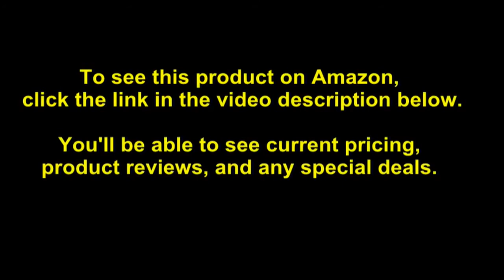ChiliPad Cube 2.0 - Single Size - Cooling and Heating Mattress Pad - Individual Temperature Con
- Amazon Quick Link!

ENERGY EFFICIENT: With a power-rating of 80 Watts per cube, significantly lower than A/C, and an auto-shutoff feature that activates after 10 hours of continuous use, you can enjoy the benefits of energy efficiently sleeping at your ideal temperature!. AID HEALTH EFFORTS: Designed with recovery benefits from cold therapy in mind, customer testimonials describe how its cooling capabilities assist in reducing sleeplessness from hot flashes, menopause, body pain & night sweats, allowing a more relaxing sleep experience!. IMPROVE PERFORMANCE: Allows for temperature control in one degree increments so you can reach your ideal sleep temperature and experience the possible performance and productivity benefits of enhanced, rejuvenating REM sleep!. IMPROVE SLEEP QUALITY: Use the heat-trapping properties of bedding materials to your advantage by cooling the mattress surface & allowing the blankets to act as insulation. The wide temperature range 55-115F (12.8-46C) â€“ allows you to get improved, restful sleep! Not meant to replace conventional A/C. Peak operating performance can be impacted by ambient temperature and humidity. WATER-BASED SYSTEM: Utilizes an adjustable, water-based system to regulate the surface temperature of your existing mattress by actively circulating water through silicone micro-tubes in the pad, providing a more comfortable sleeping environment!. New & Improved: Now With the Ability to Operate from Under Your Bed - Be Sure to Use Bed Risers for Optimal Air Flow and Performance! Kryo, Inc. is the Only Authorized Amazon Dealer for the Chilipad.

Best Sellers Rank: #95,424 in Home & Kitchen. Customer Reviews: 4.1 out of 5 stars37 ratings4.1 out of 5 stars. ASIN: B07HS1SXC6. Manufacturer: Kryo, Inc. Shipping Weight: 16.3 pounds. Item Weight: 16.3 pounds. Package Dimensions: 19 x 13 x 12.7 inches.